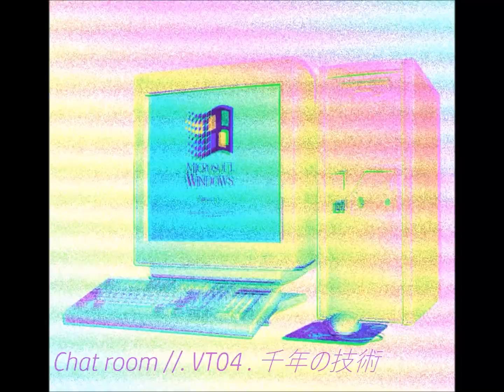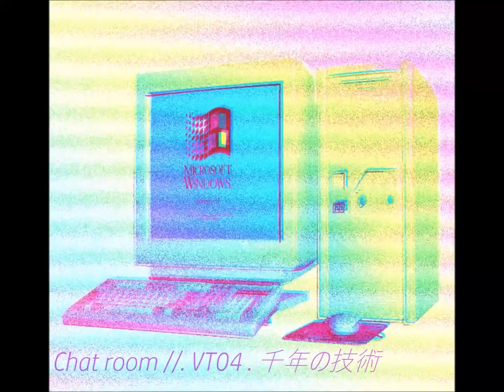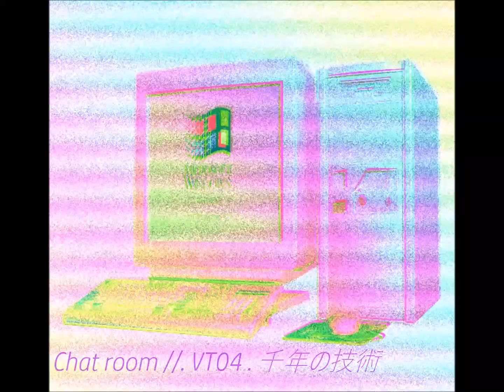ric.o._ ライアン - Chat Room (VT04)